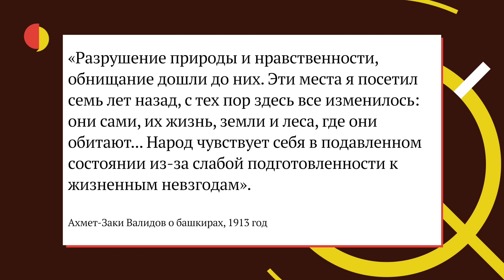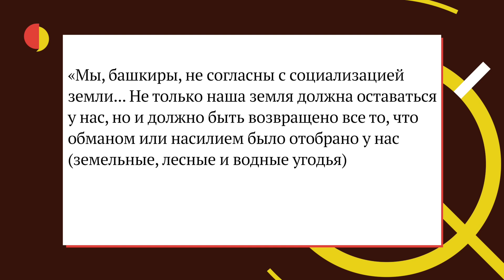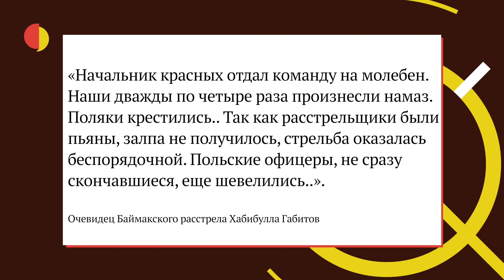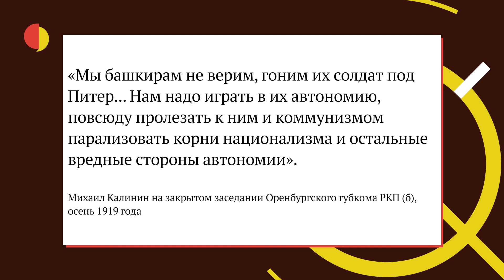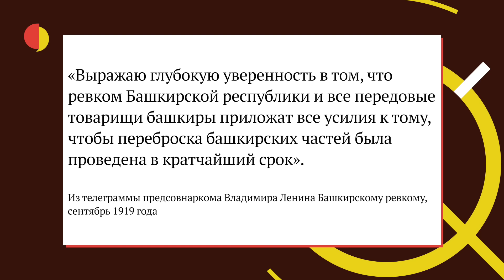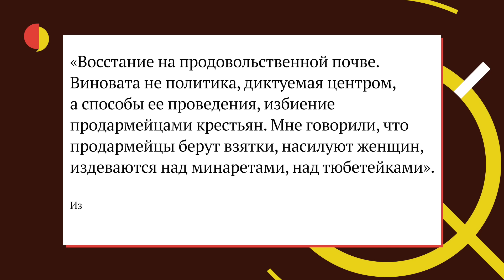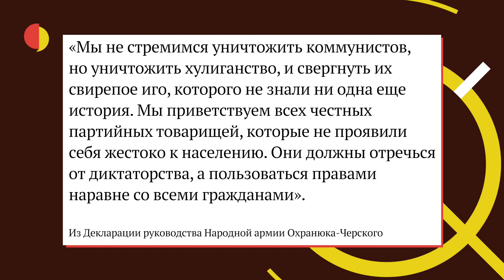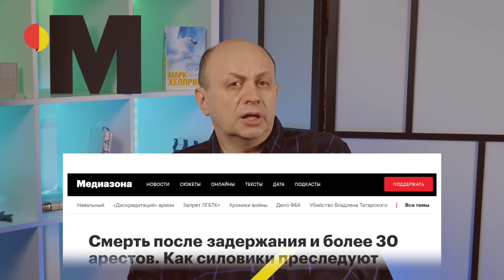Как башкиры добились автономии во время революции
Современный Башкортостан добился статуса республики и автономии во время гражданской войны. И стал единственной республикой в Советской России, которая заключила полноправный договор с Москвой. Конечно, реальная автономия Башкирии был вскоре подавлена большевиками. Этот ролик о том, что происходило в этом регионе в годы революции.

BTC bc1qx5c65uuq60vnj5t8vzea4zkpdeds45tp0gw940
ETH 0x8458A5C97b92ddf69dA5b074BfE68E7858bA159B
LTC LWZvz4Pyk5P5PNvHLsnoJCtuLkg4E2iFew